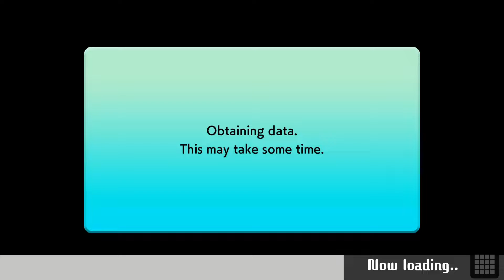Tetris99 Metroid Dread Event Part #1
Tetris, with Metroid!